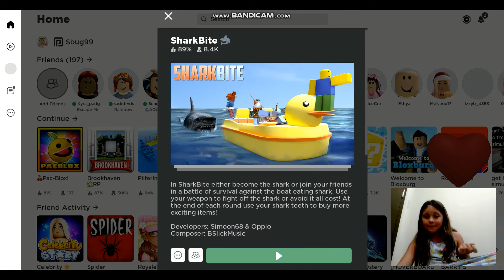My First Video! SHARK ATTACK!!